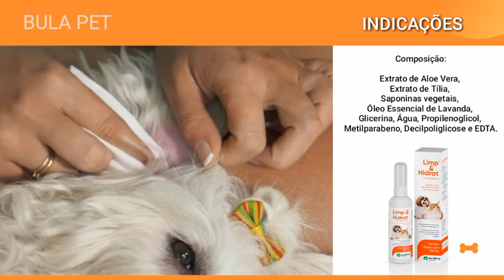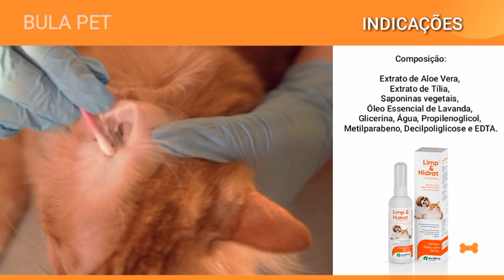Limp & Hidrat , acabe com a OTITE